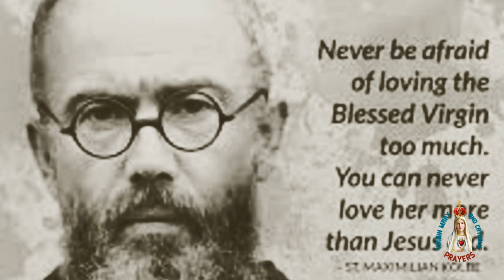St. Maximilian Kolbe: Apostle of Mary and Martyr of Love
Discover the inspiring life of St. Maximilian Kolbe, a man of profound faith and sacrifice. From his divine vision at twelve to his ultimate act of love in Auschwitz, St. Maximilian’s journey is a testament to unwavering devotion and courage. Learn how he built cities of faith, spread devotion to the Virgin Mary, and became a beacon of hope during World War II. His story continues to inspire millions around the world.